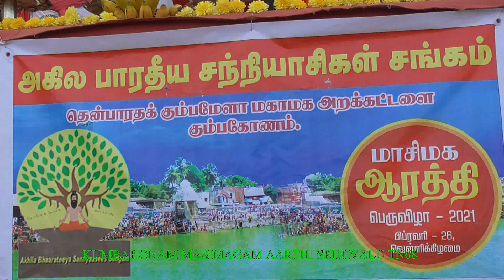2021KUMBAKONAM MASIMAGAM AARTHI SRINIVASALU DIGITAL 9443489001